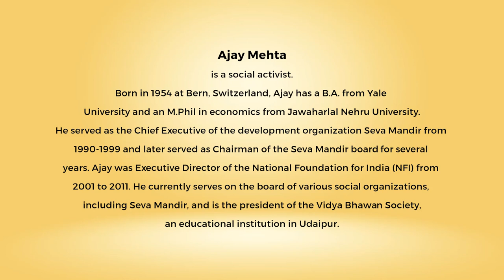Ahimsa Conversation # 81 Ajay Mehta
Structural violence, in contemporary India, is primarily related to a pervasive desire for power. This is a masculine and aggressive notion that sees one’s self-respect as being dependent on asserting power. Speaking on the basis of his over 40 years experience at different levels of Indian society, the social activist Ajay Mehta says that what we need now is a process of de-colonization that restores the more feminine qualities of our society and culture. This means deriving self-respect from care, compassion, solidarity and treating the ‘other’ with respect. Ajay calls for a shift in the public discourse – so that instead of demanding from others we demand more from yourselves.